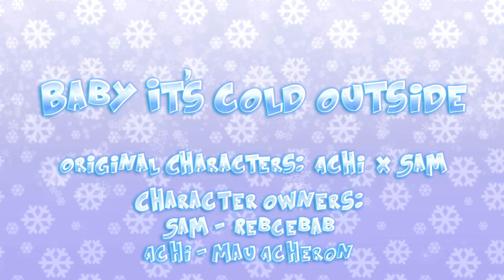Baby it's cold outside animatic [OC: AchixSam]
Attention! If you would like to support me, see more about these two, more animatics, wanna see more picture about them (also helping to make more freetime for a future comic), you can support us on Patreon:

Edit 2020/10/22: Welcome for all the many people who suddenly find my video! Even if I don't answer, I read every comment and happy for all of them. Except one topic: If you comment "This song is about rape" or something like that, I will just delete your comment. I'm just tired from those kind of people. Thanks!

Edit: If you wanna talk with me, you can in my discord channel :) Everybody is welcome there!:

"Let's make some sketchy animatic for the winter!" Said at the start of december, and then this happened after a month work xD
This song was always in our "Achi&Sam OST", so I'm really happy that I was able to made an animatic with them for this music :3
If you curious about their story please free to look around in Rebcebab's or my galleries!